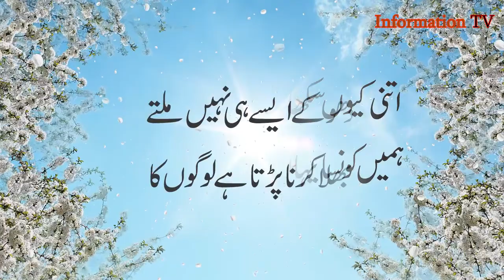Tehzeeb Hafi Sad Urdu Poetry | Best of Tehzeeb Hafi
Tehzeeb Hafi Sad Urdu Poetry | Tehzeeb Hafi | Urdu Poetry | Best of Tehzeeb Hafi. LoG nai Dartay Rab cy. Tum logon cy Darti Ho